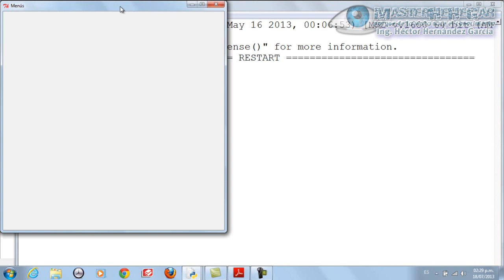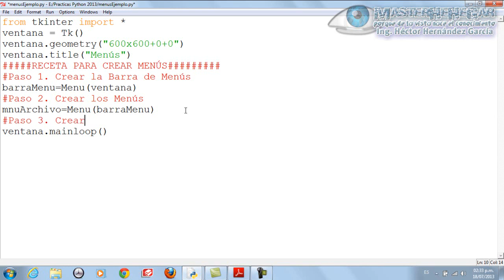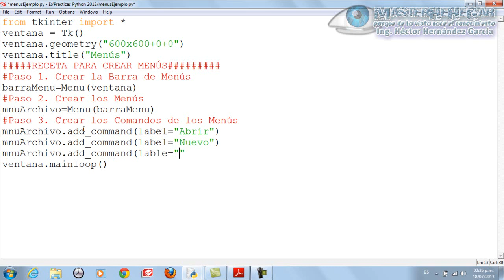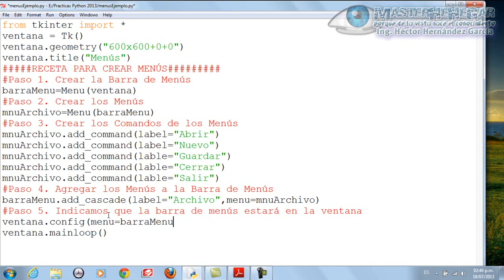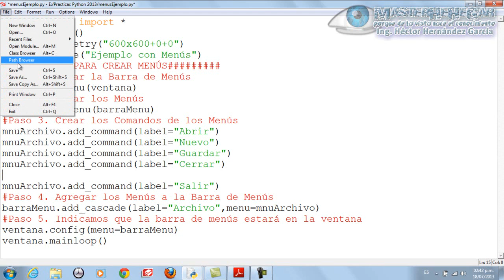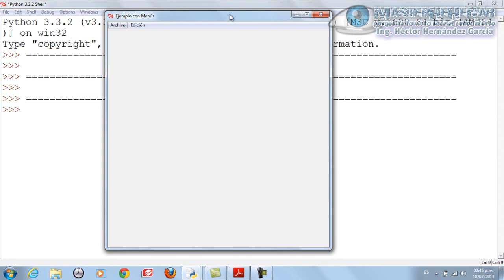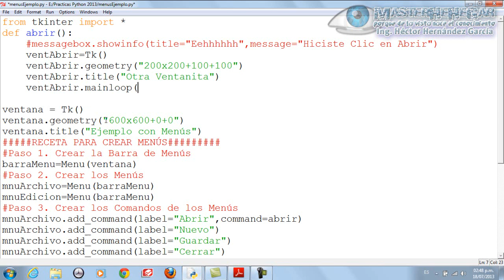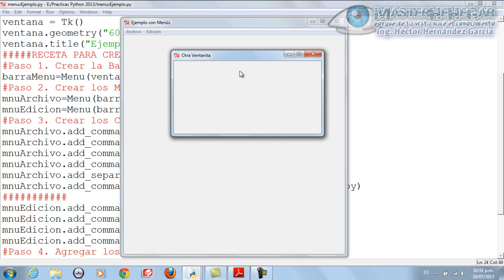47 - Cómo crear Menús con tkinter (Python)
Bienvenid@s al VideoTutorial Cuadragésimo Séptimo de la serie Programando En Python, hoy abordamos el tema "Cómo crear Menús con tkinter", ojalá y les sea de muchísima utilidad.